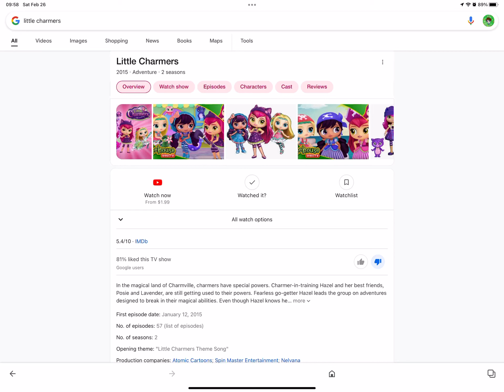Ps4gamer775DaGachaEditorBoy2k9 should watch…